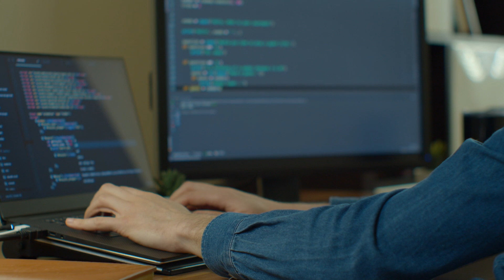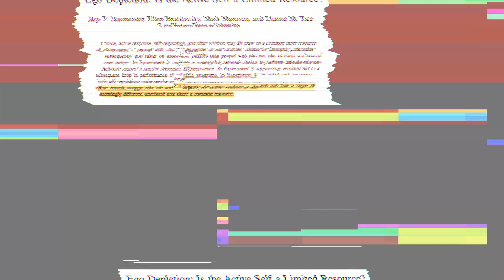The one habit which makes everything else easier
📖 Can't Hurt Me by David Goggins